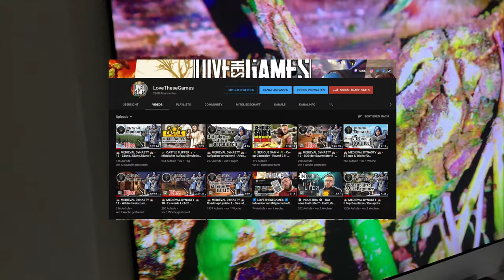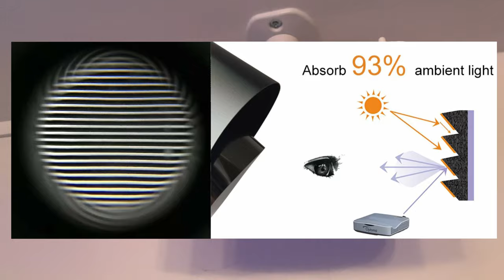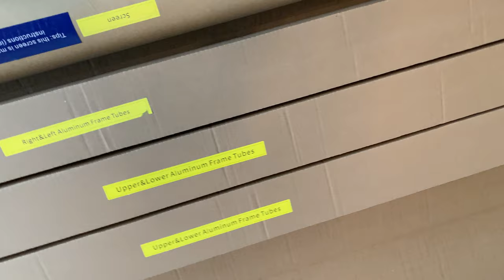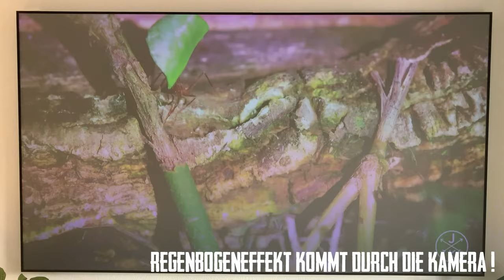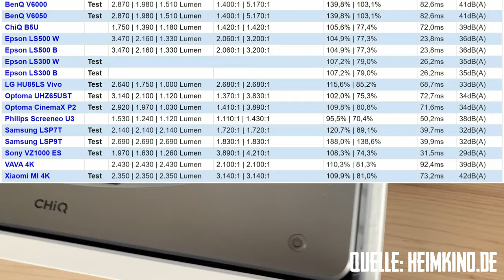📽 MEIN HEIMKINO 📽 - Laser TV wirklich als TV-Ersatz ? - Ultrakurzdistanz - alles erklärt deutsch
Freunde... ich möchte euch heute kurz zeigen welche Vor- und Nachteile ein sogenannter Laser TV gegenüber einem normalen TV hat.

Viel Spaß ;)

Schaut auch mal bei meinen Kollegen rein...es lohnt sich!

Mein Equipment:

Tastatur: Massdrop ALT Cherry MX Brown RGB
Maus: Roccat Kone AIMO Gaming
Headset: Corsair HS70 Pro Wireless Gaming Headset
Mikrofon: Blue Microphones Yeti USB-Mikrofon
Webcam: Vitade 960A Pro Computer PC USB Kamera
Monitor: Acer Predator XB1 (Predator XB321HKbmiphz